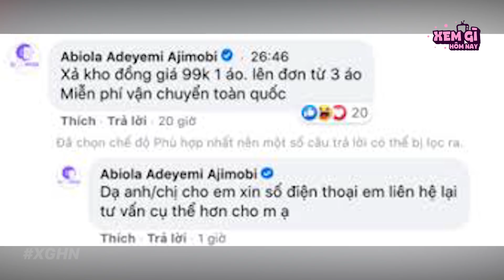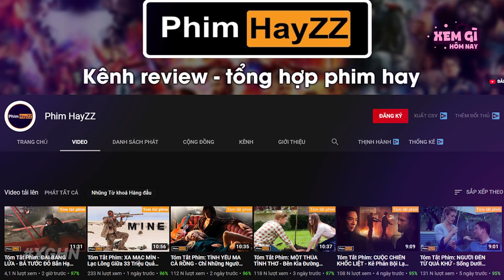8 Thứ người Việt Nam "TUYÊN BỐ" làm GIỎI nhất cái Quả Đất này | Vui vẻ KHÔNG quạu nha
Việt Nam nổi tiếng là một đất nước cần cù, chăm chỉ, không ngại khó, ngại khổ để thành công. Đó cũng là một trong những điều khiến chúng ta tự hào vươn mình ra đấu trường quốc tế.Thế nhưng Là một người Việt Nam bạn có bao giờ từng nghĩ đến liệu rằng đâu là việc mà người Việt Nam là giỏi nhất, đó là việc mà tôi bạn, người thân chúng ta đều làm rất giỏi khiến cho thế giới cũng phải ghen tị, kính nhường. Video này cũng không làm dưới góc độ quá nghiêm túc, just for fun thôi nha, giãn cơ mặt ra và cùng vui vẻ với XGHN ngay nào!
00:00 Lời giới thiệu
00:35 Nhậu
01:40 Stalk info
02:37 Ha.ck FB
03:31 Tải phim chùa
04:12 Đồng Lòng
05:01 Cao su giờ
05:51 Anh hùng bàn phím
06:38 Chém gió, buôn chuyện